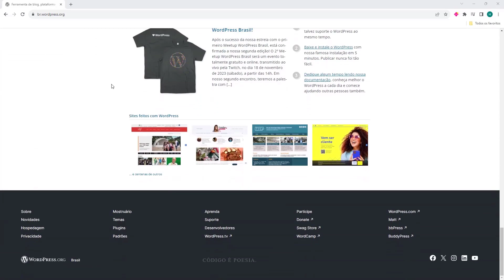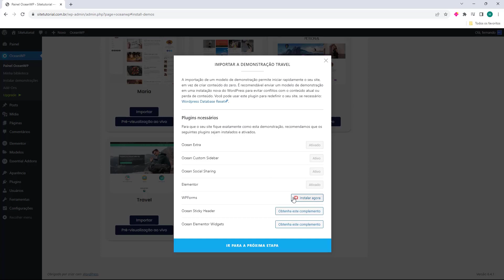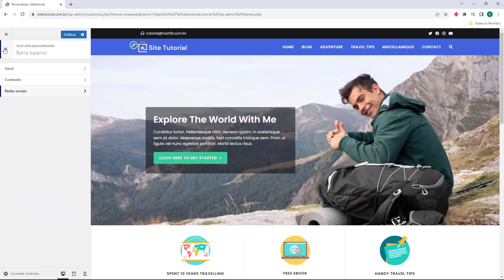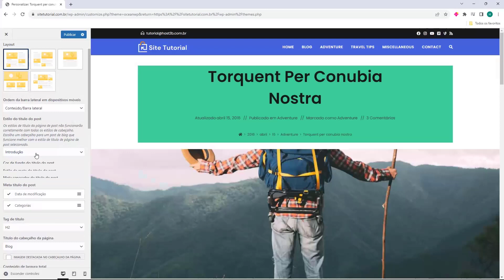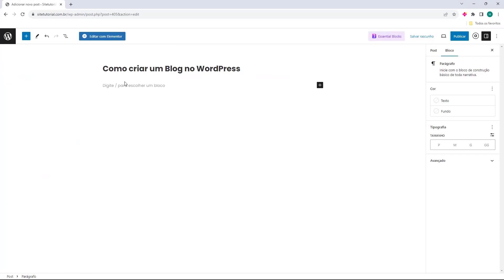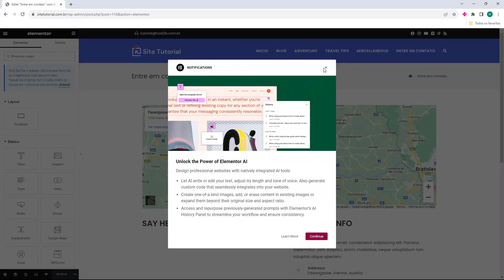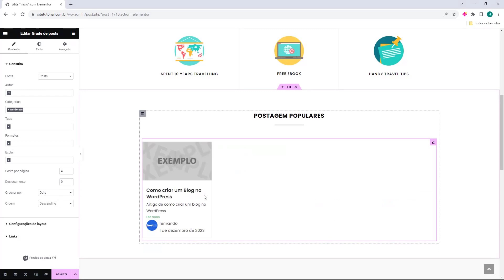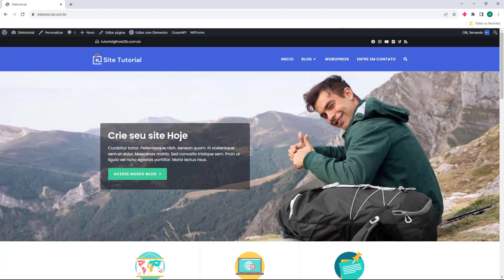BLOG PROFISSIONAL HOSTINGER 2024